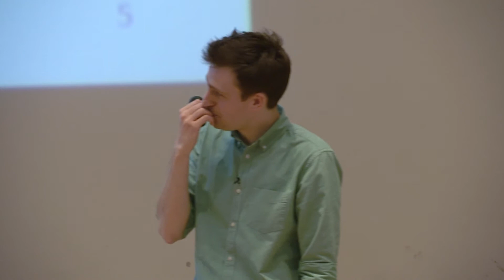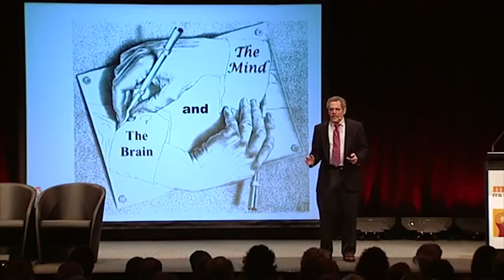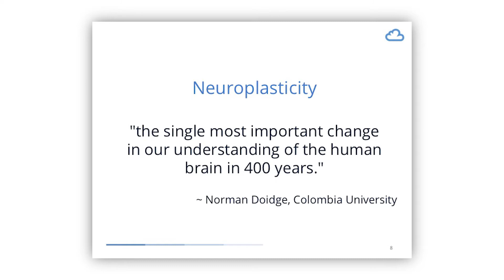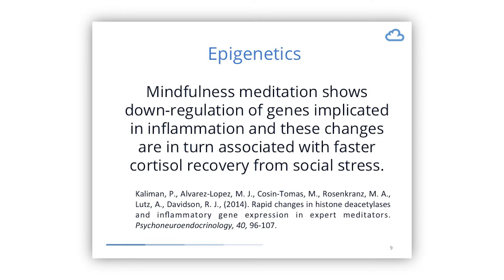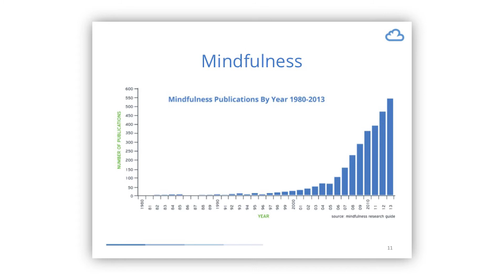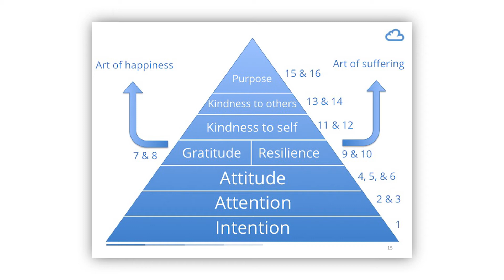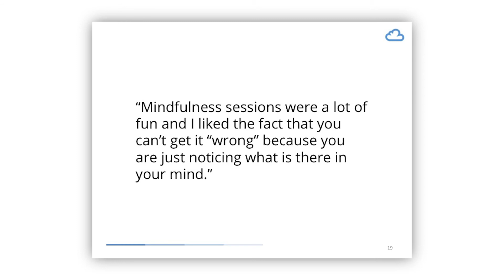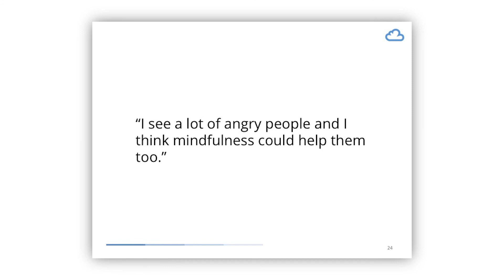Youth Mindfulness Michael Bready